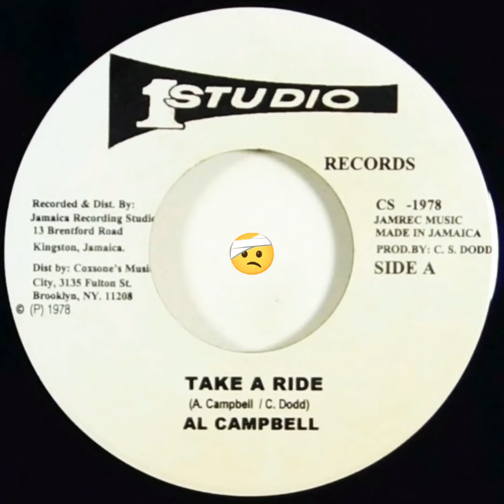Al Campbell ‎– Take A Ride [1978]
Selo: Studio One ‎
Formato: Vinyl, 7", Repress
País: US
Lançado: 1978
Genre: Reggae
Estilo: Roots Reggae

LETRA

Take a ride, my bredren, take a ride,
Take a ride on a prophetic land,

Try to see what you can be sad
If you can't get with unity ;
Don't never trust mis-unity,
Try to see something bad is right
Then you will know-o-o-o-o

Never let the selfish get over you !
Don't allowed the deadly fox to capture you !
Won't you try to make a different move,
Just to see what you can prove
Then you'll feel the touch of something new,
And behold-o-o-o-yeah

And behold-o-o-o-yeah